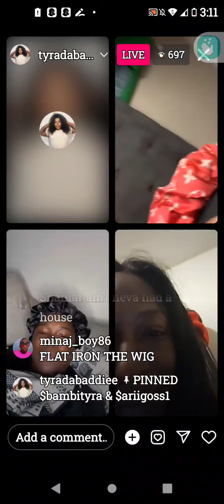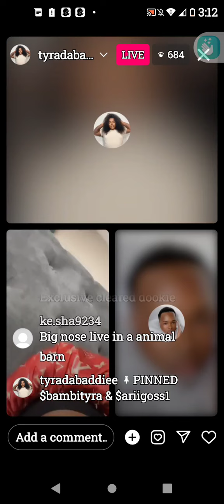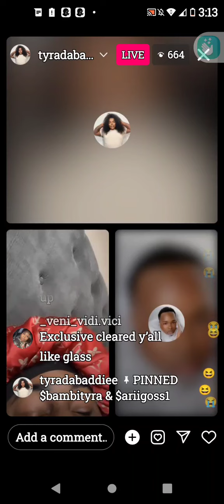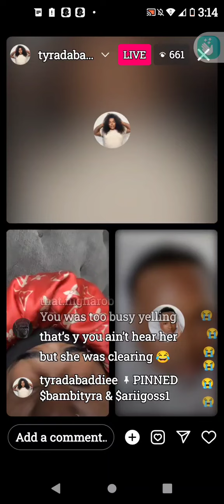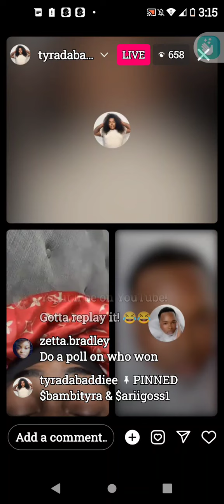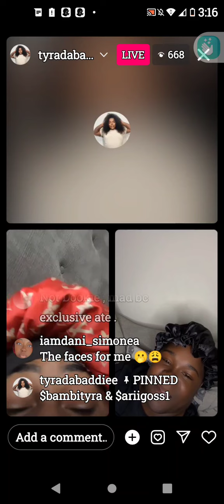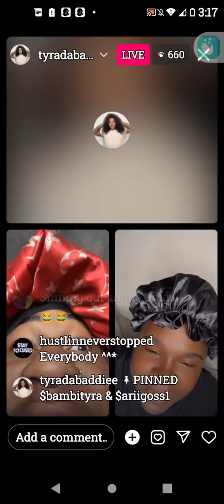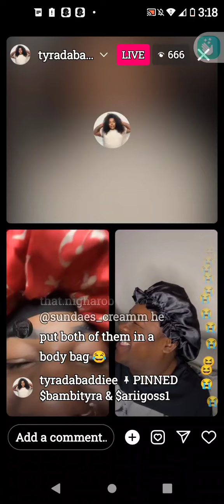😎Tommy-Says it took 2 people to clear Exclusive